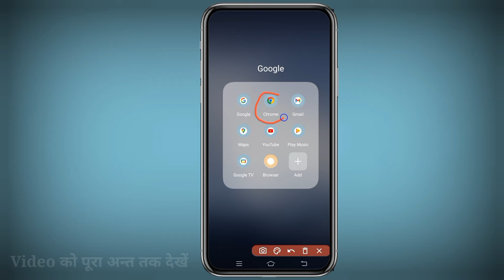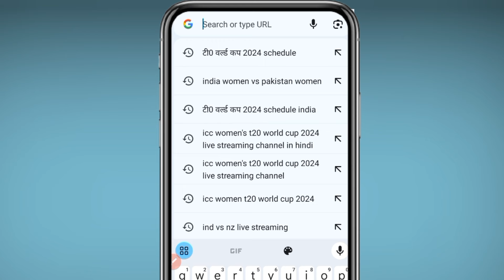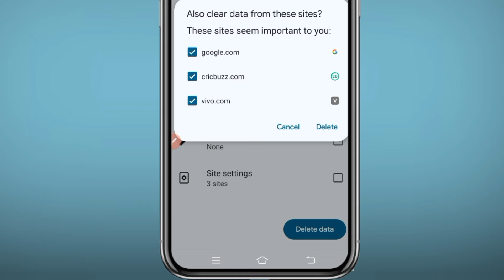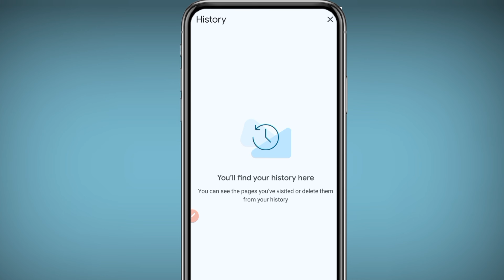chrome ki history kaise delete kare mobile | chrome history delete select all | chrome history delet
Your Quaries -:
how to delete google chrome history in hindi,
how to delete chrome history,
chrome browser ki history ek sath kaise delete kare,